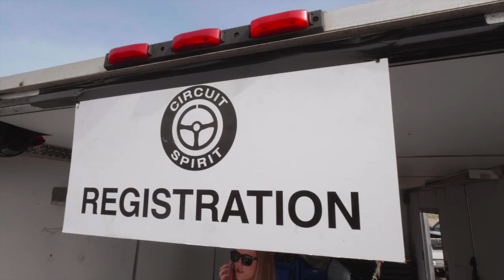Alienware brings awesome trailer to Circuit Spirit!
// Follow Circuit Spirit on Instagram @circuitspirit

Special thanks to:
American Honda
Troy Lee Designs
Spy
Alpinestars
GoPro
Adidas
Metro Honda
Stance
Sonic Tools
Thrashin Supply
Circuit Spirit
Animal Auto
2fproformance
Federal Tires
Sparco
Parts Shop MAX